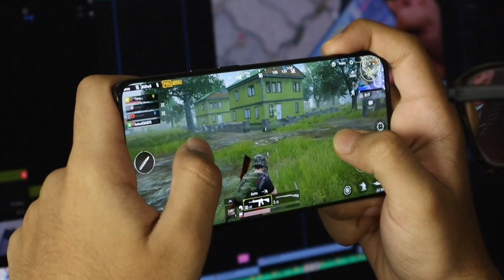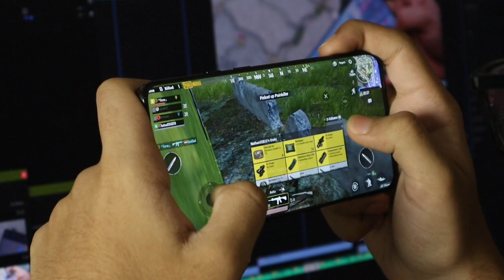POCO M6 PRO 5G BGMI TEST 60 FPS | POCO M6 PRO 5G PUBG 60 FPS TEST | SD 4 GEN 2 PROCESSOR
poco m6 pro gsmarena,
poco m6 pro 5g gsmarena,
poco m6 pro 5g price in india,
poco m6 mobile,
poco m6 pro release date,
poco m6 pro price in india,
poco m6pro 5g,
hp poco m6 pro,
poco m6 pro 5g price in bangladesh,
poco m6 pro 5g launch date in india,
poco m6 pro 5g tamil,